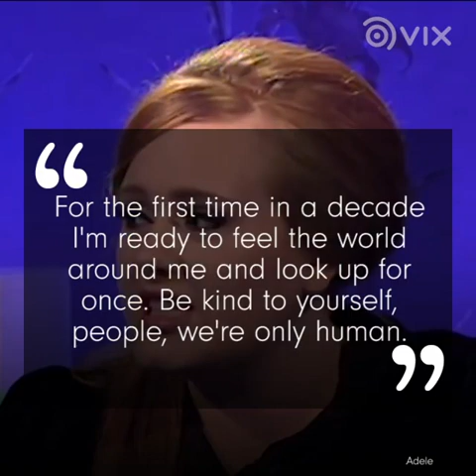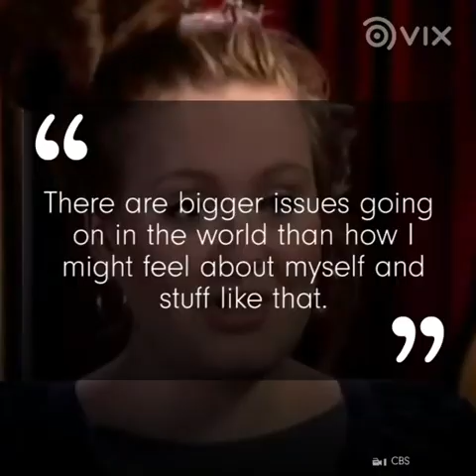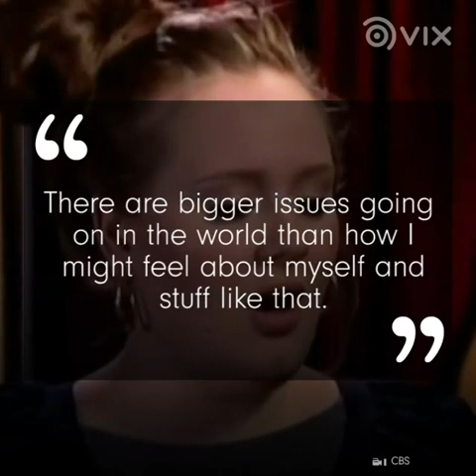Adele's Amazing Transformation!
Adele shocked the world when she took to Instagram to celebrate her birthday and show off her new figure!